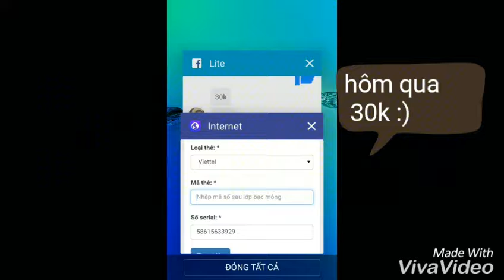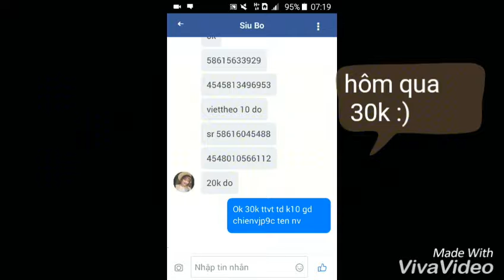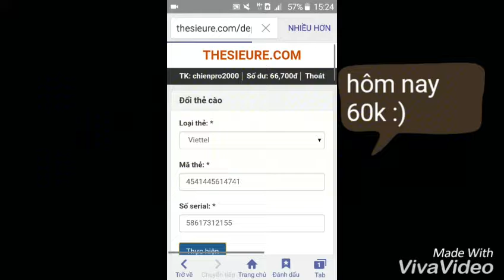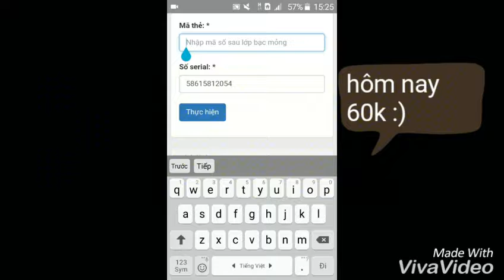2hom bán dc 90k vàng nhạt nhẽo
Ae can mua vàng lh zalo fb 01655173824